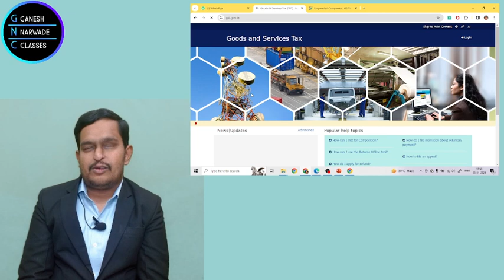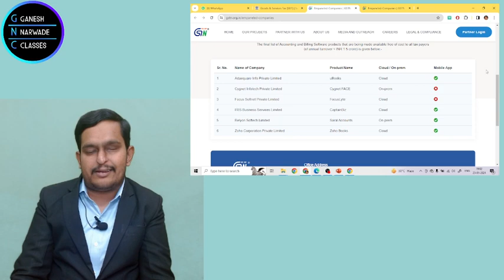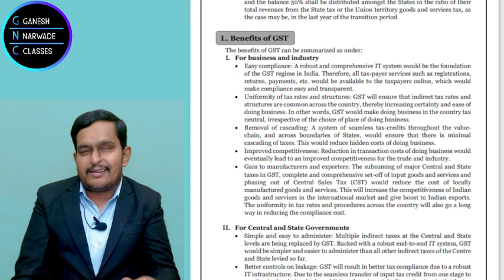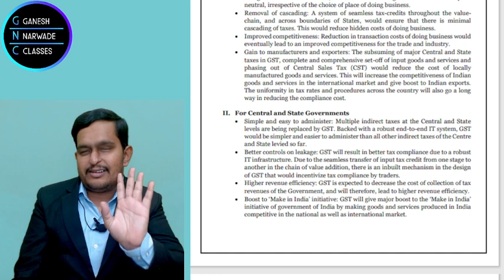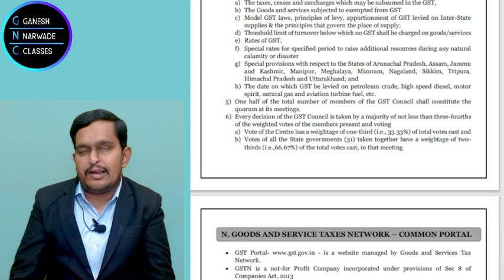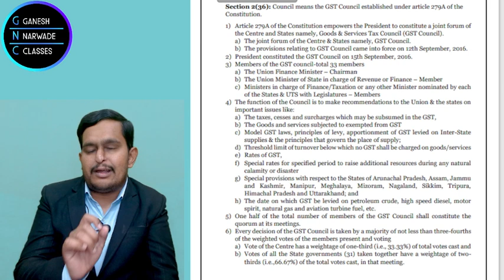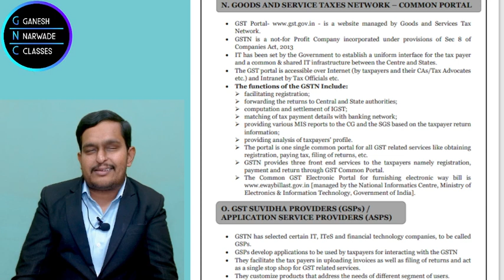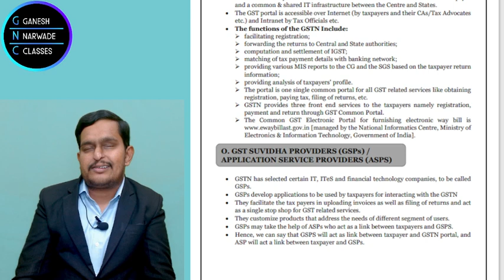Concept of GST | English | Lecture- 4 | for June/Dec2024 Exams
Concept of GST |  English | Lecture-4 |  for June/Dec2024 Exams This lectures are specifically designed as per CMA  inter paper 7 Direct and Indirect tax study material "Unraveling the Concepts of GST | Demystifying Taxation |

🔍 Dive deep into the intricate world of Goods and Services Tax (GST) with our latest video! 🌐 In this comprehensive guide, we break down the fundamental concepts of GST, making taxation more accessible and understandable for everyone.

📚 In this video, we explore the core principles of GST, from its inception to its impact on businesses and consumers. From understanding the GST framework to decoding the nuances of input tax credits, we've got you covered. Whether you're a business owner, a student, or just someone curious about taxation, this video is your go-to resource.

🤔 Ever wondered how GST affects your daily life? Curious about its implications on various sectors? Join us on this enlightening journey to demystify the complex world of taxation.

Understanding taxation is crucial, and together, we can empower more people with knowledge.

🌟 Knowledge is power, and in the realm of taxation, it's essential. Watch, learn, and share! Let's make the world of GST a little more transparent.